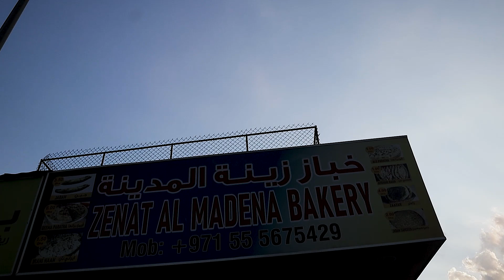Local food in the streets of Dubai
This is one of the favorite dish in Pakistan